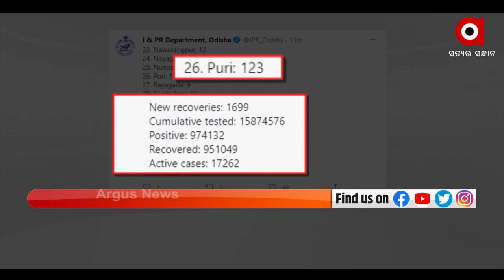ରାଜ୍ୟରେ ଗତ ୨୪ ଘଣ୍ଟା ମଧ୍ୟରେ ୧୬୧୫ କରୋନା ପଜିଟିଭ୍ ଚିହ୍ନଟ ହୋଇଛନ୍ତି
ରାଜ୍ୟରେ ଗତ ୨୪ ଘଣ୍ଟା ମଧ୍ୟରେ ୧୬୧୫ କରୋନା ପଜିଟିଭ୍ ଚିହ୍ନଟ ହୋଇଛନ୍ତି । ଏହାକୁ ମିଶାଇ ରାଜ୍ୟରେ ମୋଟ୍ କରୋନା ସଂକ୍ରମିତଙ୍କ ସଂଖ୍ୟା ୯ ଲକ୍ଷ ୭୪ ହଜାର ୧୩୨ରେ ପହଞ୍ଚିଛି ।